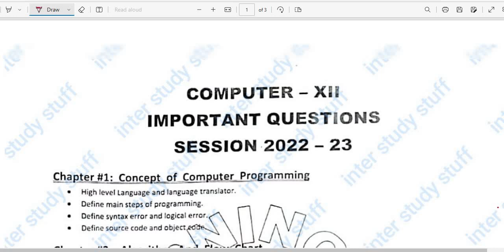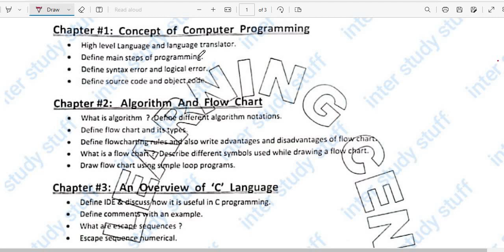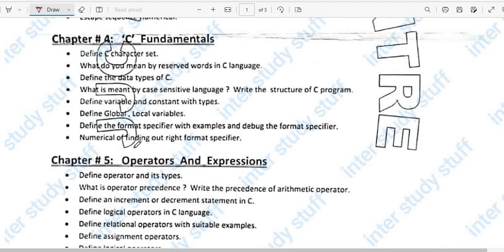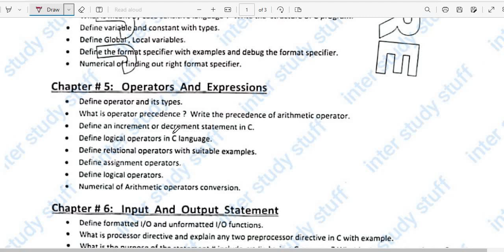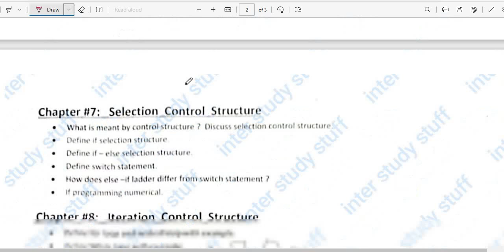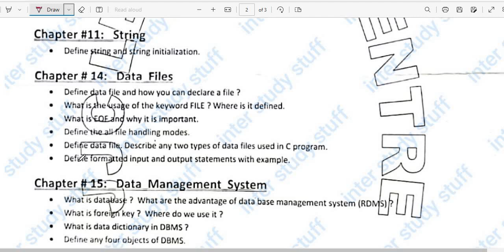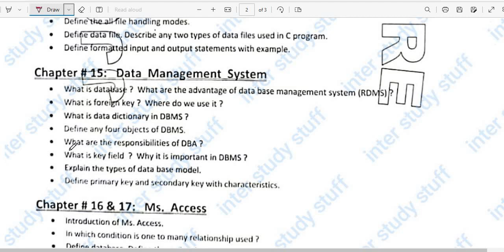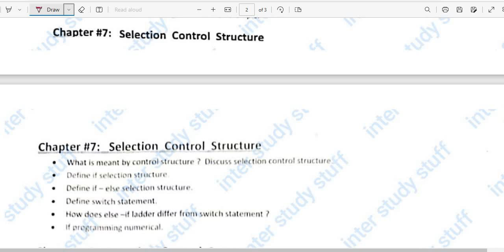XII COMPUTER SCIENCE CHAPTER WISE IMPORTANT QUESTIONs 2023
XII COMPUTER SCIENCE CHAPTER WISE IMPORTANT QUESTION 2023
SINDH BOARD
KARACHI BOARD
JAMSHORO BOARD
FEDERAL BOARD
SINDH BOARD 2023

2nd year computer science notes pdf download
2nd year computer science notes pdf download
12th class physics chapters
2nd year computer science notes pdf download federal board
2nd year computer science notes pdf download kpk board
2nd year computer science notes sindh board
2nd year computer notes chapter 1
2nd year computer science notes karachi board
computer science notes for class 12 sindh board adamjee
2nd year computer science book sindh board pdf
2nd year computer science notes punjab board
2nd year computer notes chapter 1
computer science notes for class 12 karachi board
2nd year computer science notes pdf download federal board
2nd year computer science notes pdf download kpk board
2nd year computer science notes pdf download kpk board
2nd year computer science notes pdf download fbise
2nd year computer science notes pdf download federal board
what are the subjects in cse 2nd year